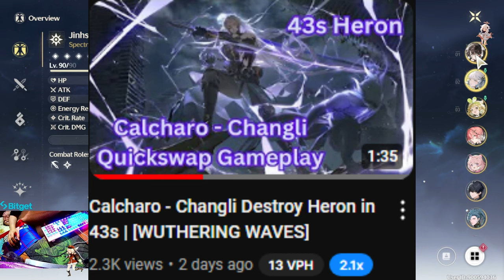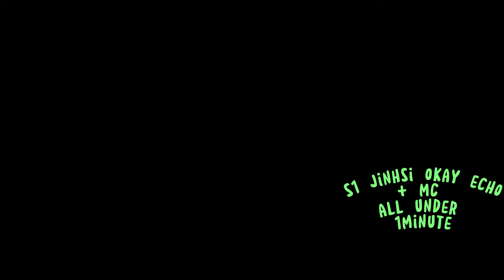DONT SKIP Zhezi for Jinhsi : Rotation Example, 30-40Second Consistent 100Times Wuthering Waves Zhezi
Very recommend to pull Zhezi, it will make your life easy whatever patch coming,
Any support can under 1 Minute Hazard ,
Literally any support with Zhezi + Jinhsi

Banyak yang bilang perbedaan yuanwu sama Zhezi sedikit banget,  Jawaban saya: SKILL ISSUE , Capek bener denger banyak yang bilang begitu kalau dia bedanya dikit ga worth dkk dll..

 Kalau emang kelar ya sih semua konten pake karakter yang lain, Tapi.. ga semua orang mau pas-pasan terus kan?
Encore sanhua aja jauh lebih cepet,
Changli chalcaro juga, full video di : youtube feraldoto

Untuk Kalian yang ga mau pas-pasan jinhsinya, Saya sangat rekomen, Jinhsi tanpa Zhezi kayak Jiyan tanpa Mortefi,
Ya memang jiyan sama MC jg kelar,
Tapi ga semua Happy sama Jiyan MC kan?